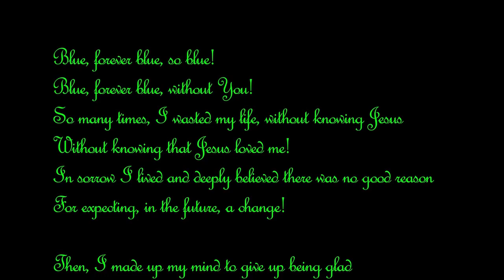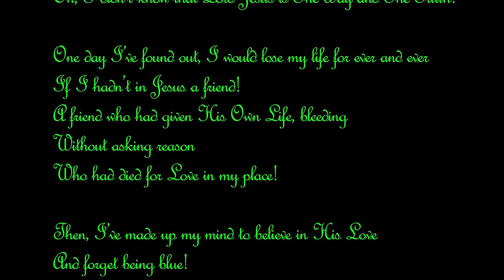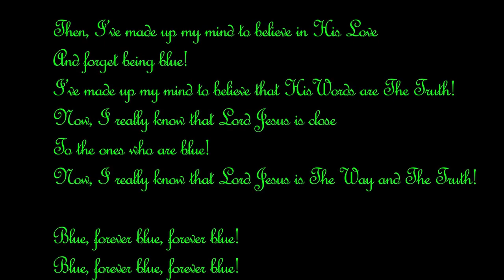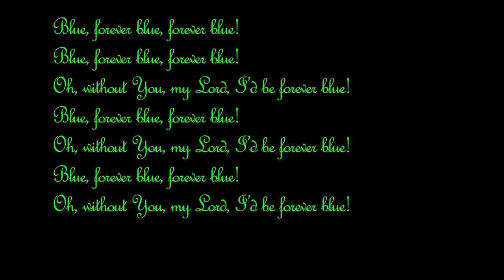Psalm 40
Songs, videos, lyrics
   by dantas&sarah

Once I waited with patience for the Lord
And He bowed down to hear
My cry, may voice!
On  a rock, He made my feet stand upright!
A new song, He put upon
My lips, my heart!

Who puts his faithful heart on the Lord,
Who has no evil thoughts,
Nor turns aside to lies!
Many are, o God,
The things you planned for us,
There’s no count!
Speak of them, I would,
But  I’m not able of!

I delight to do Thy will,
I said out loud!
In my heart, Thy Word, I hid
For It’s my light!
Among the crowds,
I’ll praise Thy Name
Thy faithful Love!
Of Thy Salvation,
I will tell about, my Lord!

Protect me, always,
For my troubles are uncountable, Lord!
They’ll not hold up my walk!
They’ll never stop Thy Force!
Come haste to help me
To save Thy serve, o be pleased, my God!
Thou art my help and hope!
I am so glad to know
You judge my cause!
You are my Lord!

Solo